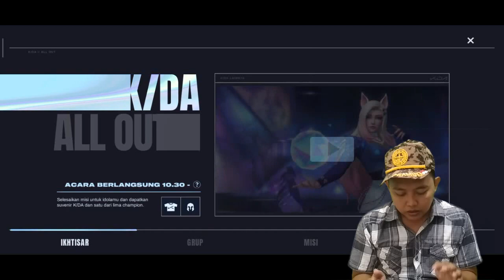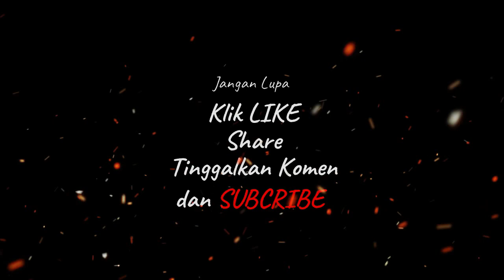5 Skin Baru Bertema K/DA - Skin Murah Super Keren League Of Legends Wild Rift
K/DA adalah girl grup virtual yang beranggotakan 5 champion dari game League of Legends. kali Wild Rift juga kebagian skin dari lima champion tersebut yaiut Seraphine, akali, ahri, Kai'sa, dan Evelyn. Kelima Champion ini akan menjadi champion tambahan yang akan meramaikan Wild rift.
bagaimaka bentuk skinnya ?
simak saja video 5 Skin Baru Bertema K/DA - Skin Murah Super Keren League Of Legends Wild Rift

Download League Of Legends Wild Rift Gratis
Android

Alat Tempur :
PC
Windows 10

Mobile
Redmi 4X dan Redmi Note 8

Mic
Booya BY-M1
Akun
Id Mobile Legends : Subkimaru